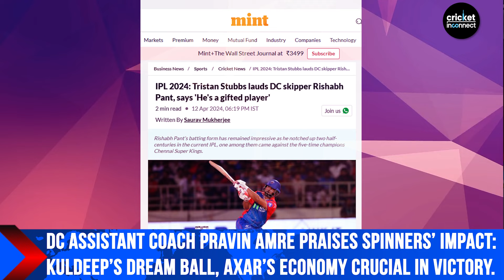The Prithvi Shaw Factor: Delhi Capitals' Coach On Batsman’s Crucial Role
Catch up on the latest cricket insights from Delhi Capitals' coaching staff as they dissect the importance of Prithvi Shaw's role in the team's success. Assistant coach Pravin Amre highlights Shaw's impact, emphasising the significance of him spending more time at the crease for the team's chances of victory. Reviewing Shaw's performance in IPL 2024, we delve into his contributions match by match, from quickfire innings against top teams to his absence in the initial matches of the season. Reflecting on Shaw's past IPL seasons, we witness the highs and lows, including his standout performances in 2022 and struggles in 2023. Moving forward, Amre sheds light on the pivotal role of spinners in Delhi Capitals' recent triumph against LSG, praising Kuldeep Yadav and Axar Patel for their stellar performances. Additionally, we examine the impressive debut of Australian talent Jake Fraser-McGurk, who showcased his explosive batting prowess with a quick half-century against LSG, earning praise from the coaching staff for his match-winning innings. Tune in for exclusive insights from Amre as he delves into the dynamics of Shaw's game and the team's strategies for IPL success.